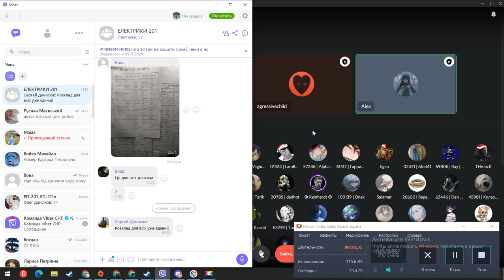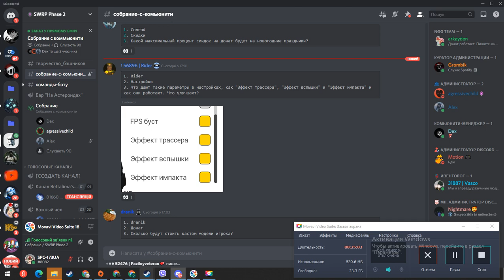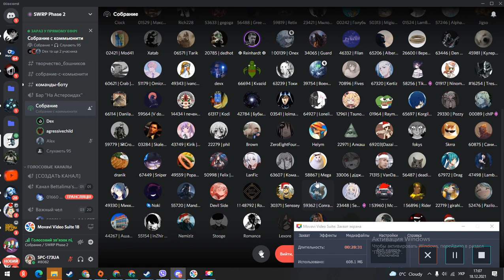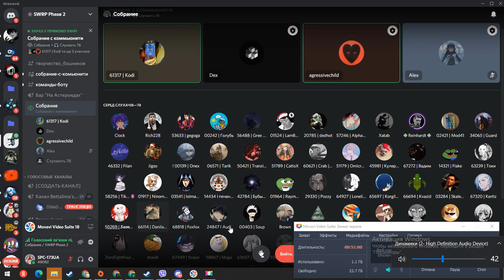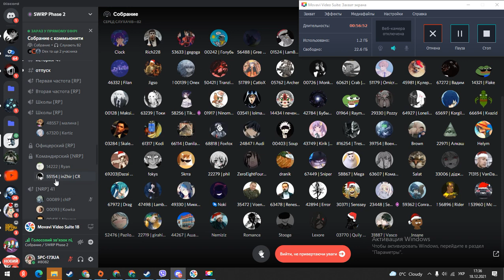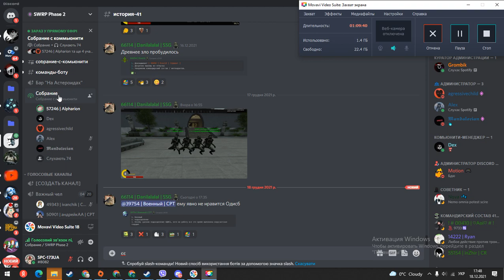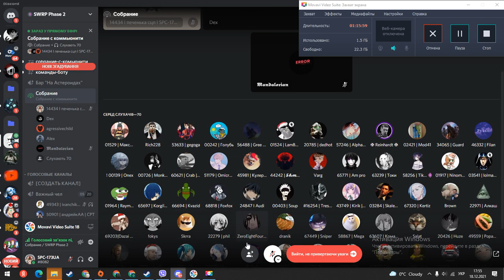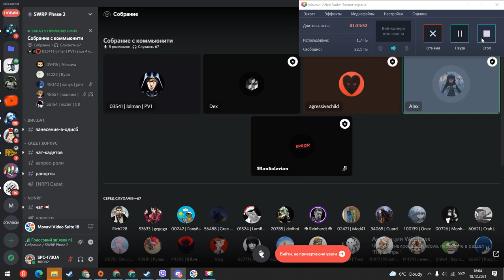собраниє с комюнити новий год